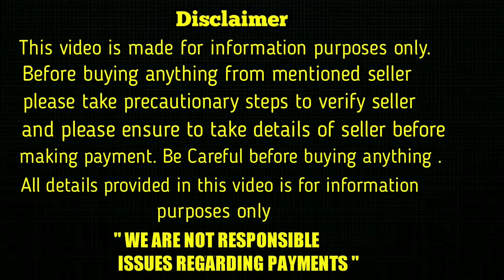top quality Doberman Puppies for sale in telugu/ 6300 664 863 /aj pets